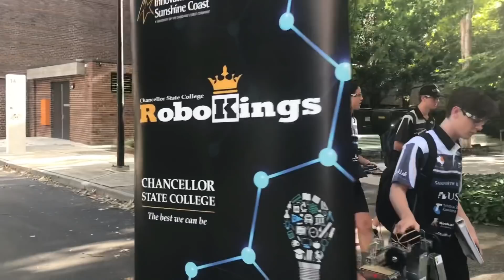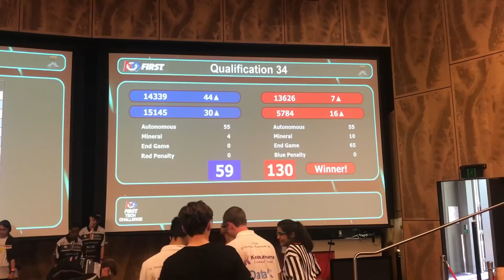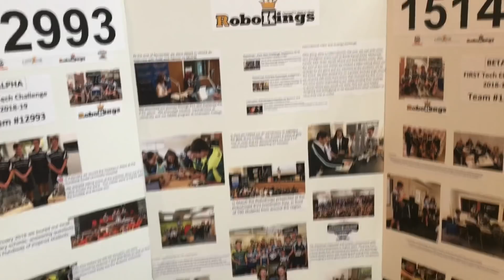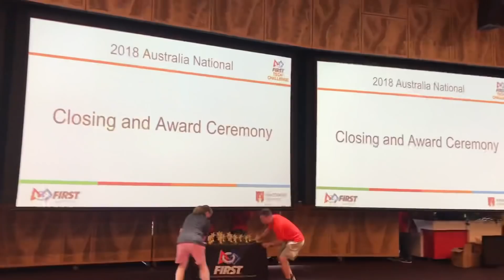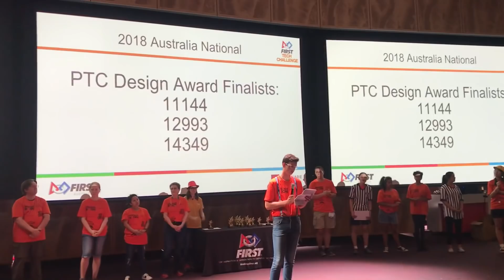Australian FTC robotics finals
RoboKings BETA came out of the FTC Australian Championships with the Step Up Award (team with the most potential) and the RoboKings ALPHA came out with the the Connect Award, Winning Alliance and second place in the Inspire Awards. All the boys had a great weekend that was full of fun.